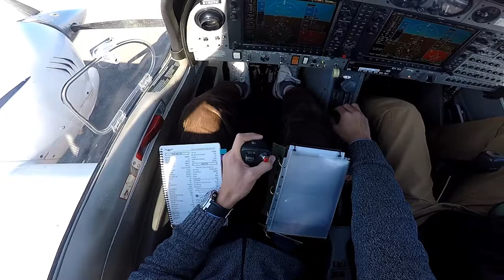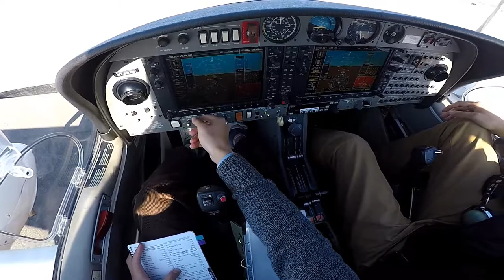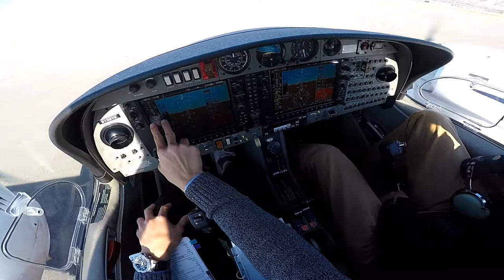DA42 Variable Elevator Backstop and Engine Start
어색해..